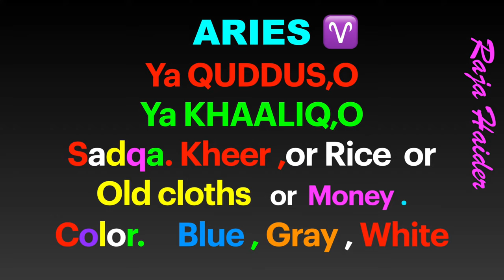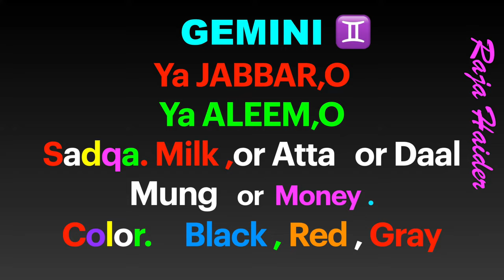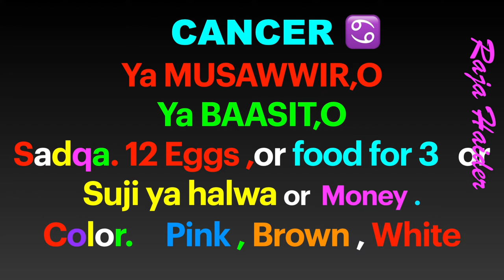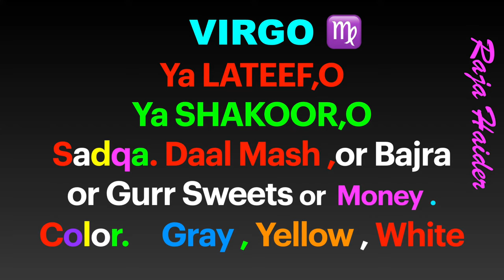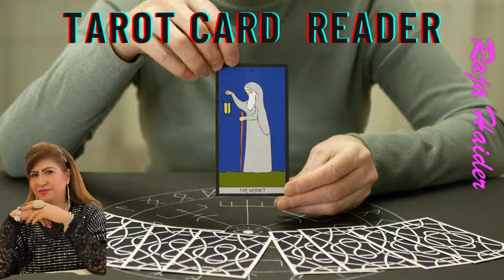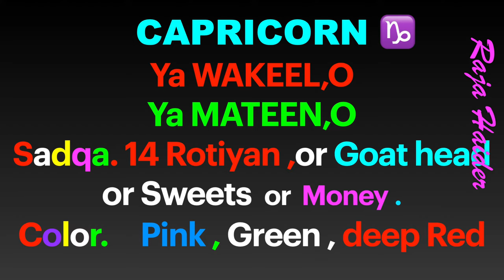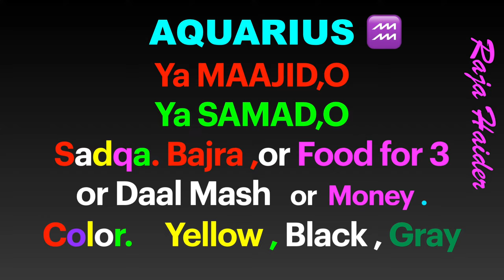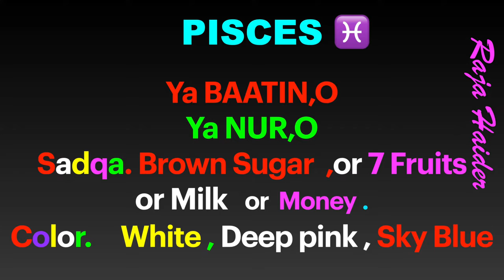Unlock Your Fate: Weekly Horoscope Predictions by Raja Haider